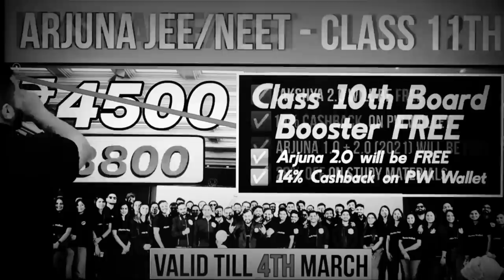What's SPECIAL in This Year Batches? Samapti Ma'am & Rajwant Sir 🔥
It is the Day Itself!!
Vishwas Diwas is finally here🔥

Click on the Link to enroll and get some exciting perks -

Batches launched -
Lakshya JEE
Lakshya NEET
Arjuna JEE
Arjuna NEET
Udaan
Neev